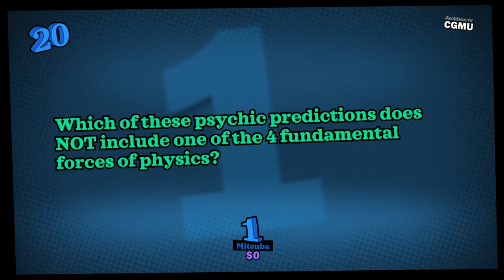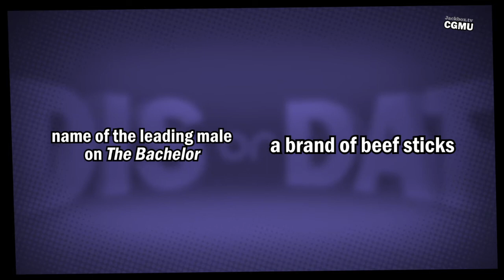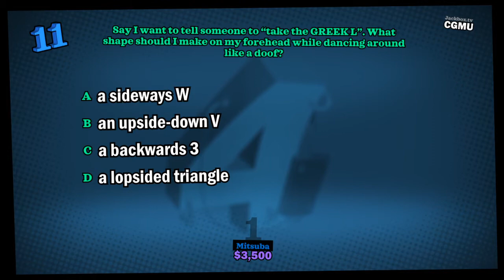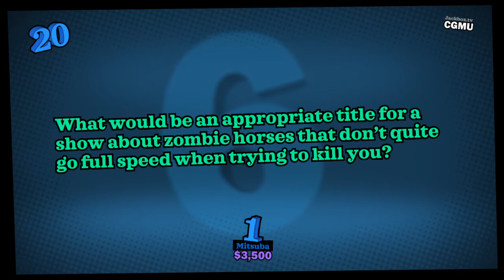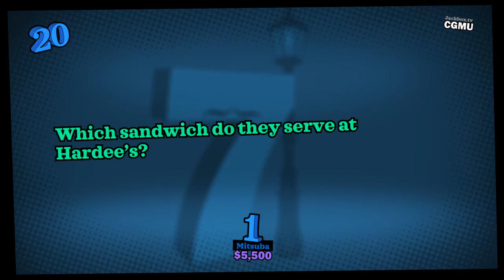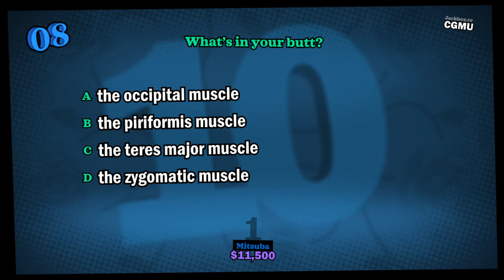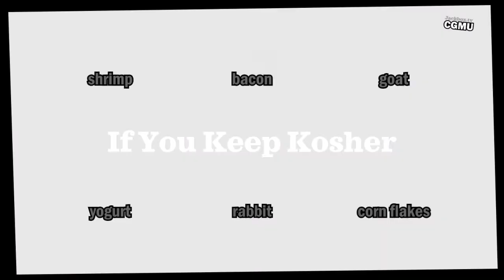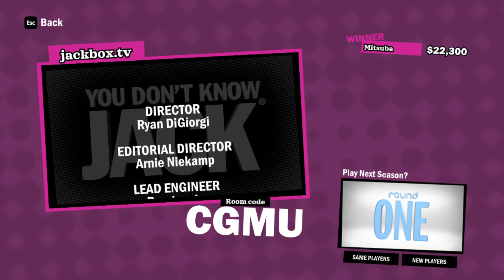You Don't Know Jack: Full Stream | Episode 13